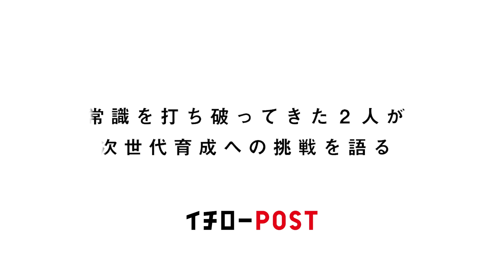イチローPOST 国枝慎吾さん×イチローさん対談 フルバージョン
ユニクログローバルブランドアンバサダーでもある国枝慎吾さんとイチローさんの対談が実現！
次世代育成への想いなど、トップアスリート同士ならではの対談は必見です！
まだまだみなさんからのお手紙をお待ちしています。詳しくは「ユニクロ　イチロー」で検索！